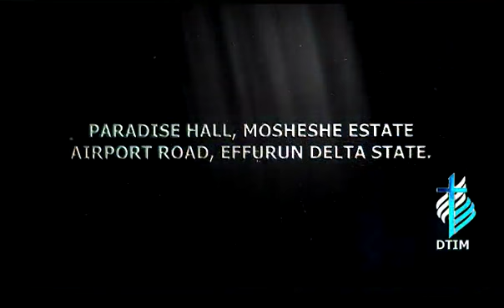Dtim Testimony (Growth In the Neck Disappeared)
Divine Touch Int'l Ministries
...a place where dreams come true

Testimony of Sist. Patience Agbedo
Growth In the Neck Disappeared